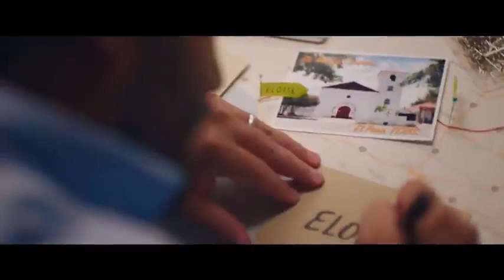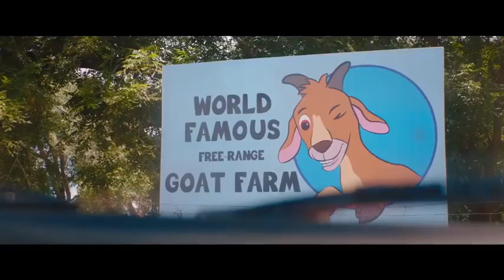HALF BROTHERS Trailer (2020) Comedy Movie | Ruraan Media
Half Brothers is an upcoming American comedy film directed by Luke Greenfield from a screenplay by Eduardo Cisneros and Jason Shuman. It stars Luis Gerardo Méndez, Connor Del Rio, José Zúñiga, Vincent Spano, Pia Watson and Juan Pablo Espinosa.

Half Brothers

Directed byLuke GreenfieldProduced by

Jason Shuman

Eduardo Cisneros

Luke Greenfield

Jason Benoit

Screenplay by

Eduardo Cisneros

Jason Shuman

Story by

Ali LeRoi

Eduardo Cisneros

Starring

Luis Gerardo Méndez

Connor Del Rio

CinematographyThomas Scott StantonEdited byJoe Mitacek

Production
companies

Jason Shuman Productions

Eduardo Cisneros Productions

Distributed byFocus Features

Release date

CountryUnited StatesLanguageEnglish

HALF BROTHERS Trailer (2020) Comedy Movie